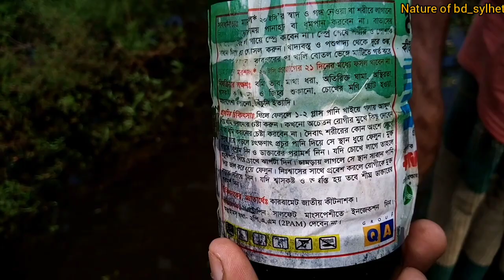শিমের গাছে পোকা দমন। কিভাবে গাছে কীটনাশক ব্যবহার করব। গাছে পোকা দমন প্রতিরোধের উপায়। শখের বাগান শিম।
. আসসালামু আলাইকুম.
      আপনারা নিশ্চয়ই ভালো আছেন। বরাবরের মত আজকে আপনাদের সামনে আরেকটি ভিডিও  নিয়ে আসলাম, আজকের ভিডিও হলো কিভাবে শিম গাছে পোকা দমন করব এবং শিমের উপকারিতা। আমার ভিডিওতে আপনাদের সুন্দর সুন্দর কমেন্ট দেখে আমি অনেক বেশি উৎসাহিত হই কাজ করতে।  আপনারা আমার পাশে থাকবেন আমি নিজে ও আমার প্রিয় মানুষের সাথে থাকতে চাই। আপনার প্রিয়জনের কাছে আমার ভিডিও টি শেয়ার করবেন।
সবাই প্লিজ পুরো ভিডিও দেখার চেষ্টা করবেন,  আর কেউ আমাকে পছন্দ করে থাকলে আমার ফেইসবুক এর লিংক নিচে দেওয়া আছে কানেক্ট হয়ে যাবেন।

কেউ স্পাম কমেন্ট করবেন না প্লিজ ৩/৪মিনিট ভিডিও দেখবেন. আল্লাহ হাফেজ. ।